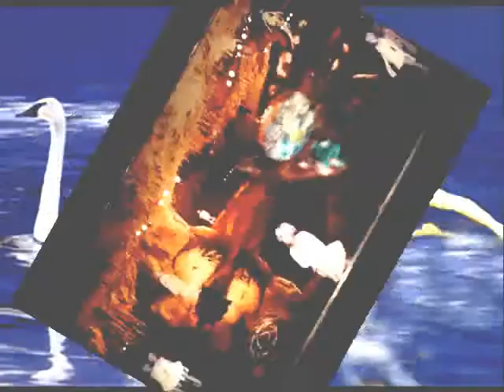Mi vídeo editado